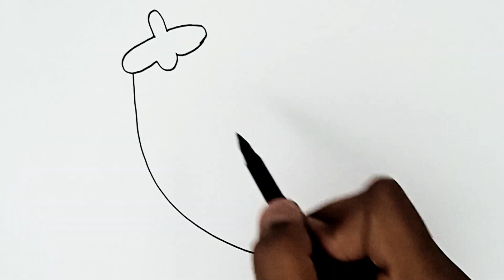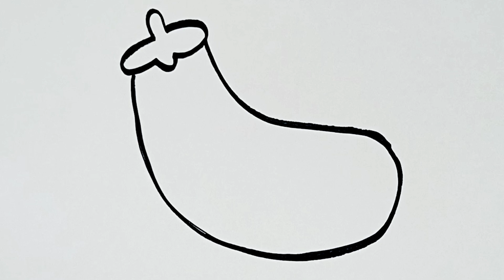Eggplant drawing, painting and colouring for kids, toodles ideas for kids, how to draw Eggplant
Description

pragna

how to draw Eggplant / Eggplant drawing / Eggplant
painting and colouring for kids / toodles ideas for kids